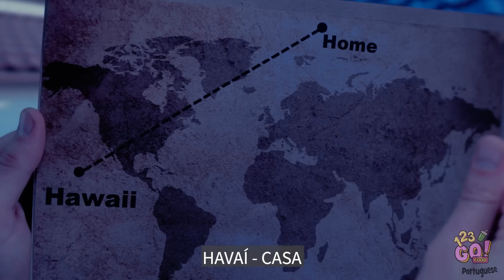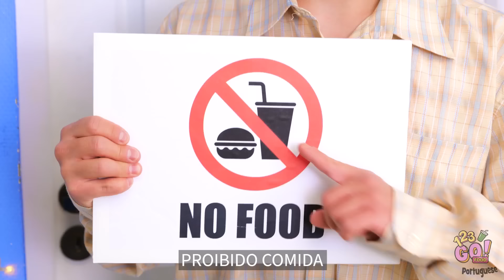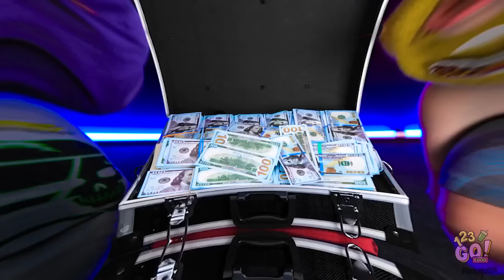CONSTRUINDO UMA LINDA CASA DE DOCES | Fizemos Uma Casinha! Ideias De Decoração DIY, Por 123 GO! FOOD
Descrição
Quando sua casa é feita de doces é muito bom! Você pode fazer um lanchinho a hora que quiser. Qual é seu doce favorito? Conte pra gente nos comentários abaixo.